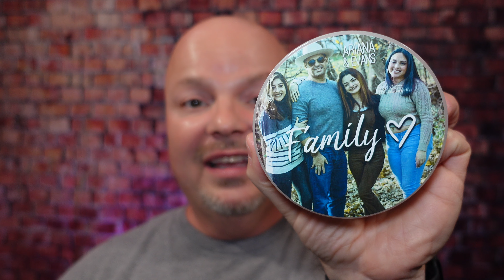Let's Go Everyone, Do it for Taylor! | A Very Special Soap For A Very Special Cause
A&E Family goes on sale Friday, 4 Feb 2022 at 7:00PM EST Only 100 sets will be made, so grab it quickly if you're interested.   $1000 of the proceeds will go to our good friend Taylor Alejandro CM who is battling cancer.   A big thanks to Peter Charkalis from A&E and thanks in advance to those of you who will be supporting this effort to help our friend.